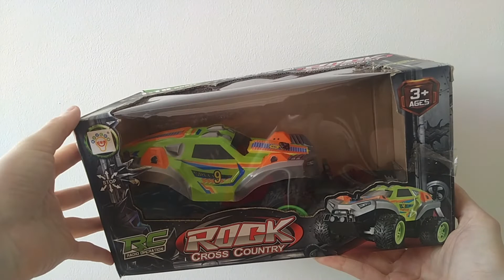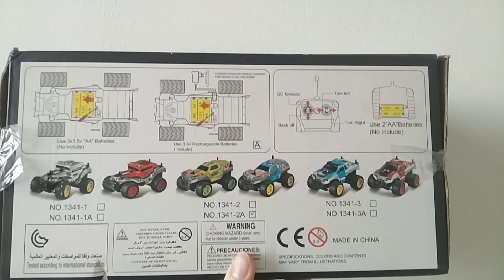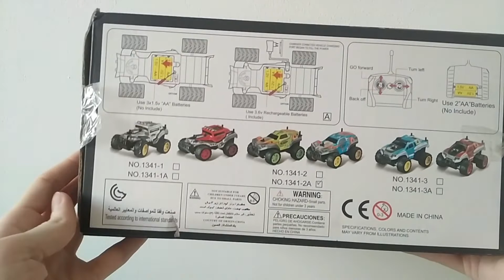Распаковка детской машины / машинки на радиоуправлении (игрушки для детей) | Laletunes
Здравствуйте.
В этом видео представлена распаковка детской машины / машинки на радиоуправлении (игрушки для детей).